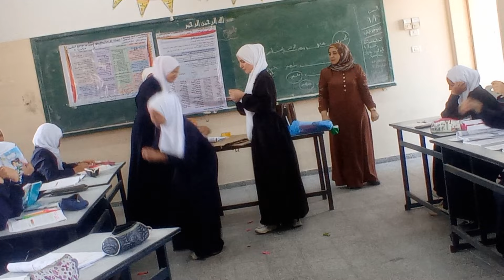شهد ابو خديجة ولعبة البالونات